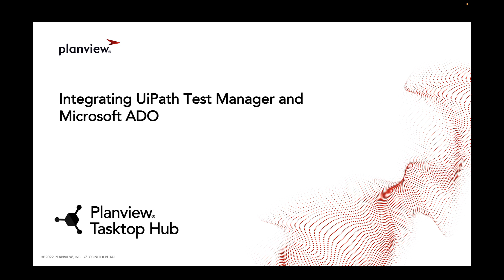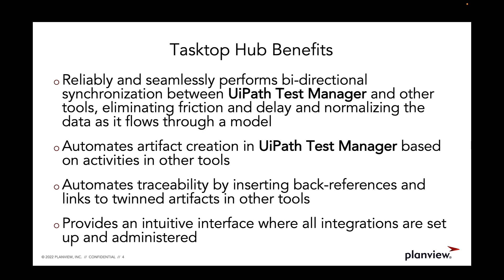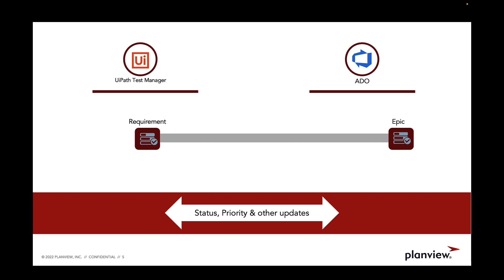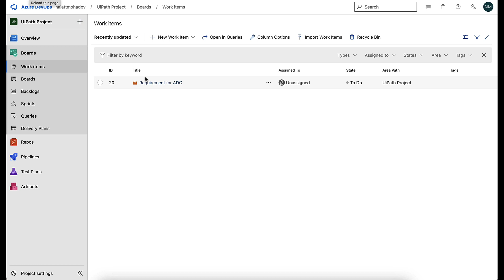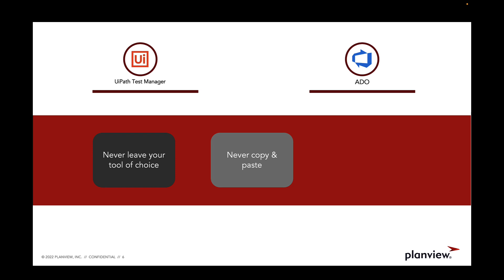UiPath Test Manager and Microsoft Azure DevOps Integration Demo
Watch this demonstration of an integration between UiPath Test Manager and Microsoft Azure DevOps, where Requirements in UiPath Test Manager flow into ADO as epics. Progress, priority, assignee, and other updates flow in near-real time between the tools to maximize efficiency, visibility, traceability, and data accuracy.